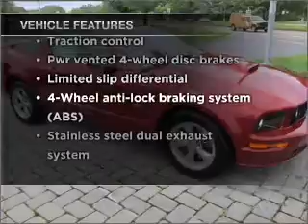2008 Ford Mustang - Cranbury NJ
Year: 2008
Make: Ford
Model: Mustang
Trim: GT Coupe 2D
Engine: 8 cylinder 4.6 Liter
Transmission:
Color: Red
Mileage: 40279
Address:
2730 Route 130